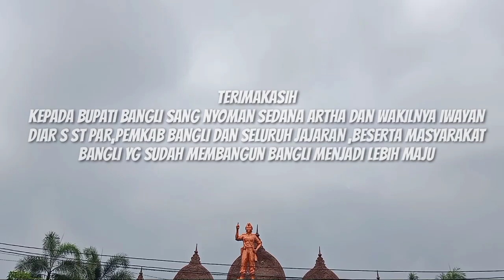ALUN ALUN BANGLI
alun alun kota bangli di resmikan pada tanggal 12 januari 2022 masyarakat bangli sangat antusias menyambutnya di mana ada beberapa fasilitas olah raga di antara lain : permainan anak anak,lapangan tenis,lapangan basket dan lapangan bola voli...